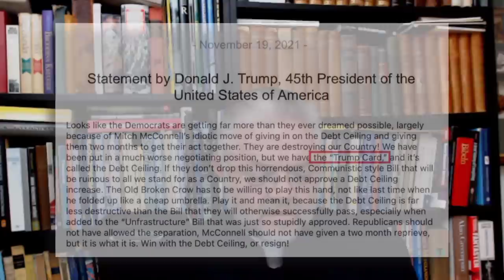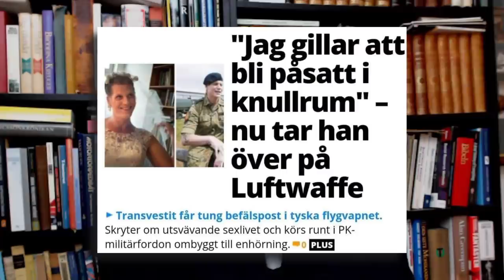Det största av stordåd - Carl Norberg 2021-11-22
Prometheus älskade människan mer än olympierna, som hade förvisat större delen av hans familj till Tartarus. Så när Zeus dekreterade att människan måste skänka en del av varje djur som han slaktade till gudarna, bestämde sig Prometheus för att lura Zeus. Han skapade två högar, den ena med benen insvepta i saftigt fett, den andra med det goda köttet gömt i skinnet. Han bad sedan Zeus att välja. Zeus valde benen. Eftersom han hade gett sitt ord, var Zeus tvungen att acceptera denna hög som sin del för framtida offer. I sin ilska över tricket tog han elden ifrån människan. Men Prometheus tände en fackla från solen och förde tillbaka den till människan. Zeus blev då arg över att människan återigen hade eld. Han bestämde sig därför för att utdöma ett fruktansvärt straff mot både människan och Prometheus.

För att straffa människan lät Zeus Hefaistos skapa en dödlig av fantastisk skönhet. Gudarna gav den dödliga många rikedomsgåvor. Han lät sedan Hermes ge den dödliga ett vilseledande hjärta och en lögnaktig tunga. Denna skapelse var Pandora, den första kvinnan. En sista gåva var en burk som Pandora förbjöds att öppna. Således och avslutande, skickade Zeus Pandora ner till Epimetheus, som stannade bland människan.

Att vara en skönhet som ord inte kunde beskriva, fick Pandora som en gåva till Epimetheus. Pandoras nyfikenhet på burken som hon förbjöds att öppna blev outhärdlig för henne. Hon öppnade burken och ut flög alla slags ondska, sorger, svält, sjukdom och olyckor. Dock rymde botten av burken en bra sak - hopp.

Zeus lät gripa Prometheus, förde honom till Kaukasusbergen och kedjade fast honom vid en sten med okrossbara kedjor. Här plågades han dag och natt av en jätteörn som slet ut och åt upp hans lever. Zeus gav Prometheus två vägar ut ur denna plåga. Han kunde berätta för Zeus vem som var mor till barnet som skulle avsätta honom från tronen, eller uppfylla två villkor. Det första var att en odödlig måste frivilligt ställa upp på att dö för Prometheus, och det andra var att en dödlig måste döda örnen och lossa honom.

Prometheus berättade för Zeus att havsnymfen Thetis skulle föda en son som skulle bli större än sin far. Detta var viktig information. Både Zeus och hans bror Poseidon åtrådde Thetis, men de ordnade så att hon gifte sig med en dödlig så att hennes son inte skulle utgöra en utmaning för deras makt.

Zeus skickade därefter Herakles för att skjuta örnen som plågade Prometheus och för att bryta de kedjor som band honom. Efter sina år av lidande var Prometheus fri och kunde återförenas med sin kvinna Asia. För att belöna Herakles för hans hjälp rådde Prometheus honom hur man får tag i Hesperides gyllene äpplen, ett av de 12 storverk som den berömda hjälten var tvungen att utföra.

I detta ligger där en viss sensmoral inbäddad, och är inte den innebördsmässiga betydelsen förvånansvärt lik en annan känd historia från Kristen mytologi?

Att Carl som f.d världsmästare i styrkelyft är vår egna svenska Herakles och som i modern tid är den som släppt sanningen fri, är ju hur som helst i sammanhanget lite smålustigt trots allt. :)

Stöd oss:
SWISH: 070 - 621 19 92 (mottagare Sofia S)